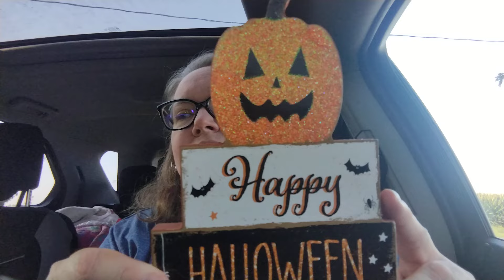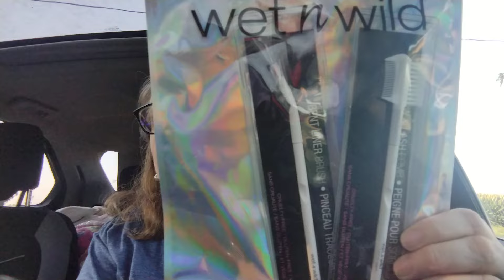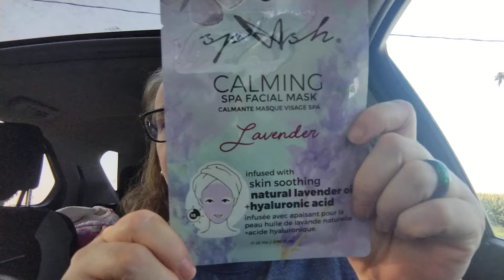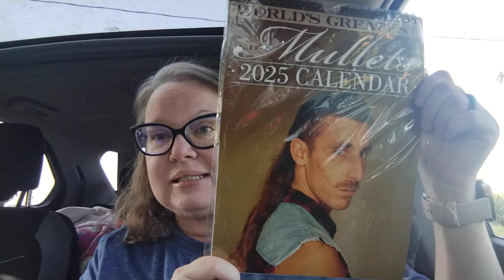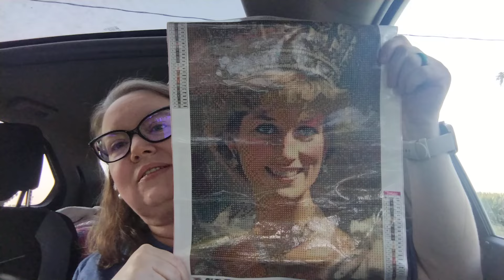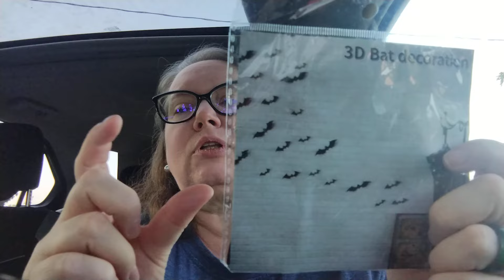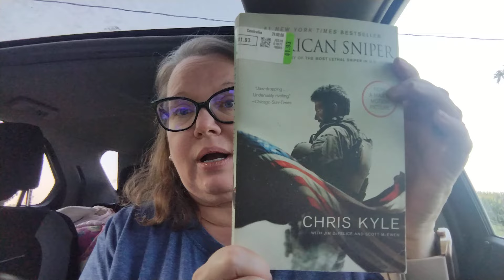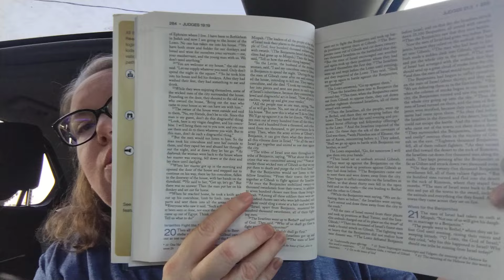Six Stores Shopping Mash-Up Haul!! So Many Great Items!! 08/26/24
Zoey's World
Sandoval, IL 62882

Fetch:
Come save money on Fetch with me! Sign up w/ code 1X2AR & get 1,000 pts See you there!

Upside:
This free app gets you cash back on gas!